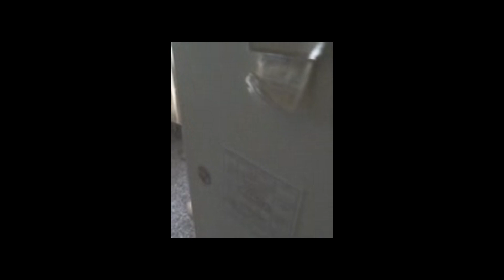un poco mas de mi